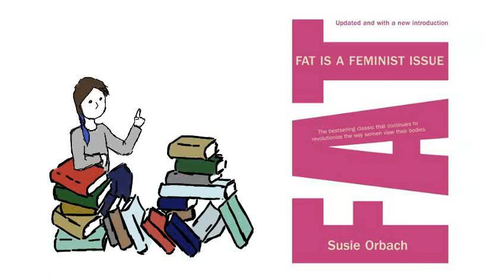Fat is a Feminist Issue by Susie Orbach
I wish this book was better.